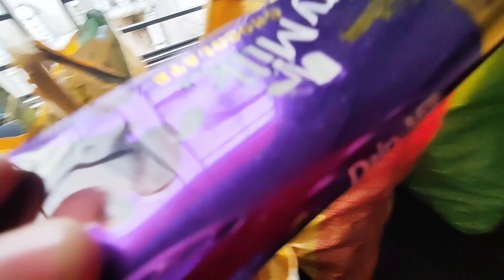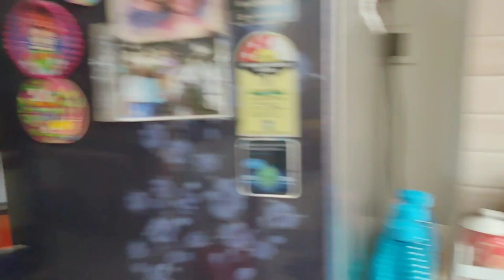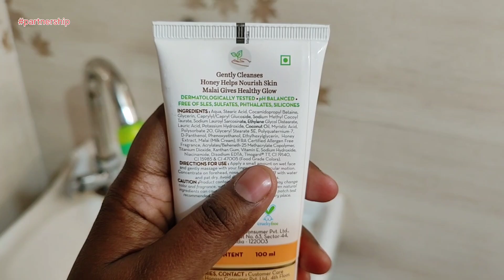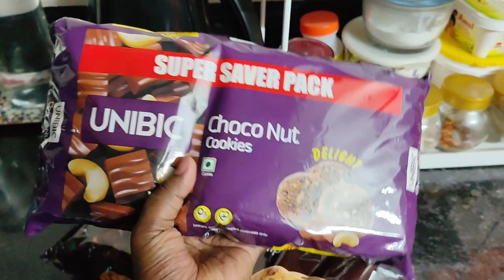1st Time Ever Husband's Funny Bulb Dance 🤣 | What Happens When All Flat Members Met 😜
Vlog Name -1st Time Ever Husband's Funny Bulb Dance 🤣 | What Happens When All Flat Members Met 😜

Mamaearth has launched its loyalty program called Goodness Insider -

Real Life Real Me Tania
Tania Vlog
Bengali Vlogger Tania
Bengali Channel Vlog
Simple Lifestyle
tania blogger
bengali blogger tania
tania debnath
real life real me
Real life of tania
bengalivlog#